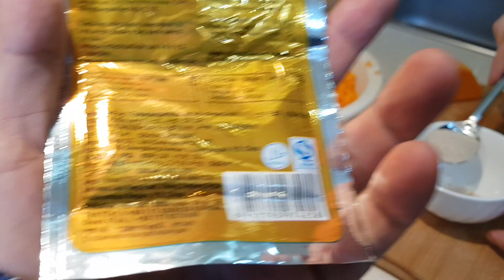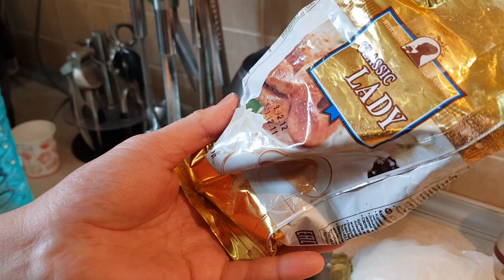우즈베키스탄 대표음식 '쌈사'는 처음이지? | 쌈사 조리법 대공개 1부 | 이제 집에서 즐기세요 | Cooking Somsa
쌈사가 왜 쌈사인줄 아세요? 쌈사는 쌈각형 모양과 사각형모양 두가지가 있어요. 쌈(각형)사(각형) ㅎㅎㅎ.
호리야 아줌마가 가끔씩 호박쌈사를 만들어주시는데, 너무 맛있어서 가르쳐 달라고 했어요. 아침에 장도 봐오고, 조목조목 궁금한거 물어보면서 1시간 반동안 열심히 배웠습니다. 빵하고는 원래 거리가 먼데, 쌈사는 엄청 좋아해서, 홈메이드 쌈사를 제손을 만들어 볼라구 합니다. 반죽에서 예상치 못했던 비법과 예술적 재능을 보여주신 호리야 아줌마.
요약하지 않고 하나하나 모두 영상에 담아서, 영상만 봐도 여러분도 집에서 쌈사를 만드실 수 있을 겁니다.
부록으로 농(리뾰시까)도 함께 만들어 봤어요. 오븐에서 막 꺼낸 농은 금빛 찬란하고 정말 쉽게 찾기 힘들 비쥬얼과 맛을 선사해 줬어요.
자주는 아니지만, 한국인의 입맛에도 잘 맞는 우즈벡 요리가 있으면 한번식 시도해보는 것도 괜찮을 것 같습니다.
1부는 자막편집 되는데로 올릴 예정입니다.

v=aJrfM5htwY0&list=PLyS5mUMDuSKd8GNNHboW0ZzV2SlbOJ-1M
Tei의 초보 유튜버 생존기, YouTuber beginner:

우즈베키스탄에 여행을 가시거나, 가족이 살거나 사업을 하십니까? 우즈벡 거주 7년, 출장 포함 11년을 이 나라와 인연을 맺고 있습니다. 우즈벡에 관해 궁금하신것이 있으면 댓글을 달아 주세요. 제가 알고 있는 정보를 공유하고 또 문제를 풀어가는데 고민을 해 드립니다.
Are you planning to travel Uzbekistan, move to Tashkent with your family or have a business there? I have been lived in Tashkent for 10 years. Comment if you have any question about Uzbekistan. I’ll share my experience and help you whatever you need.

더 많은 정보를 원하신다면 TEI채널 구독 버튼을 눌러주세요!